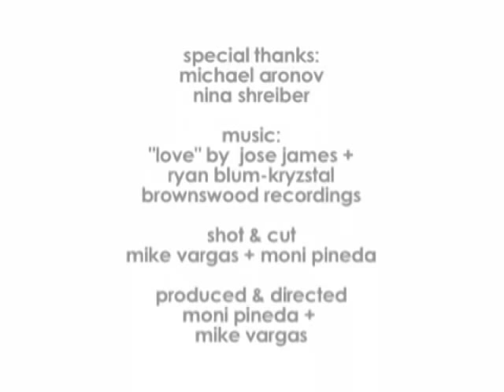Michael Aronov, Actor + Writer :: 120 Seconds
Actor and writer Michael Aronov transformed his inner conflict between the many facets of his personality into Manigma, a one-man show that deeply explores and celebrates the polarity and individuality of each character.